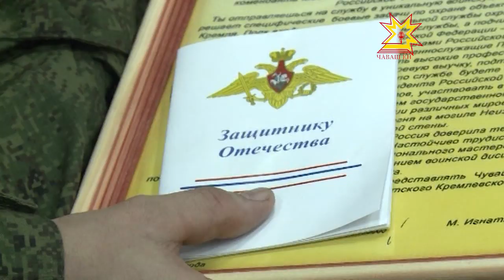Салтак пулатăн - пурнăç куратăн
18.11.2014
Кремельти Президент полкне чăваш каччисене илесси йăлана кĕнĕ ĕнтĕ. Çак хисеплĕ чаç витĕр вун-вун ытла чăваш ачи тухнă. Чăваш Енри 15 каччăна паян сумлă чаçе ăсатрĕç. Чыслава Чăваш Республикин премьер министрĕ Иван Моторин та хутшăнчĕ.